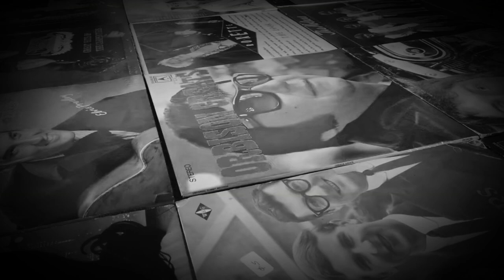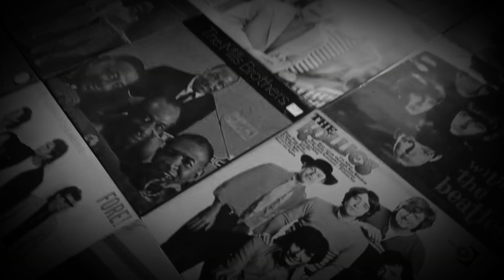Celebrity Mania (Demo)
Written and recorded by Joel Dobbins

Video recorded, edited and uploaded all on an Android phone

Instruments:
Drums
Maracas
Bass
Ukulele
Guitar
Harmonica
Clarinet